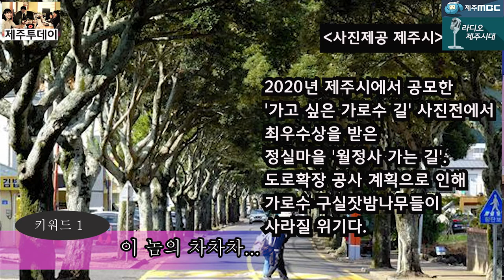[라디오제주시대] X [제주투데이] 이 놈의 차차차 (대중교통 활성화보다 도로 확장에 우선인 정책)